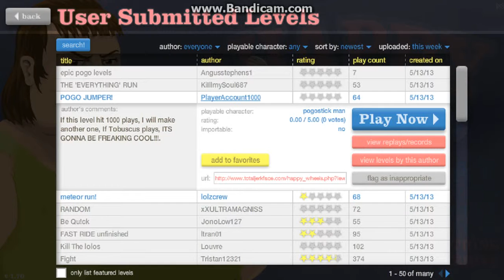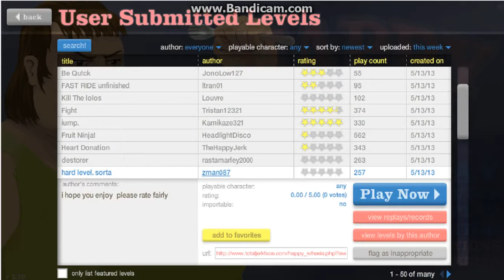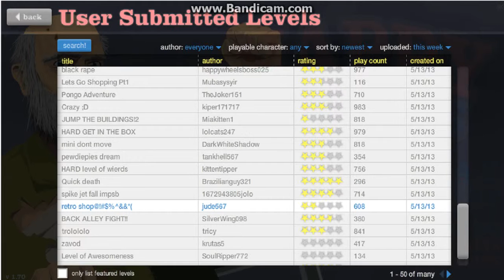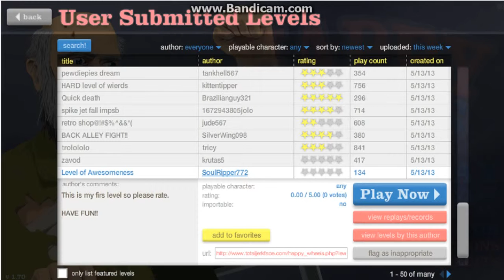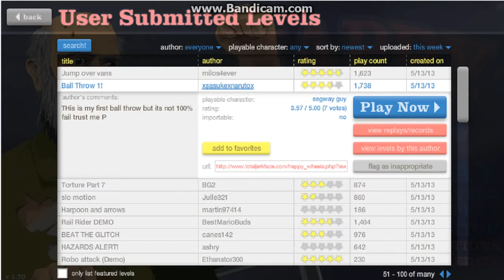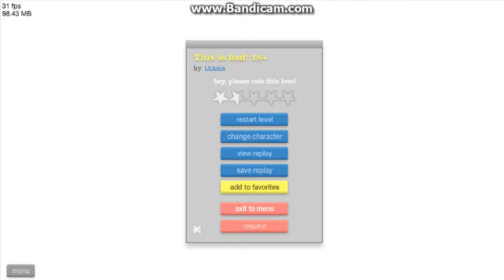happy wheels part 1